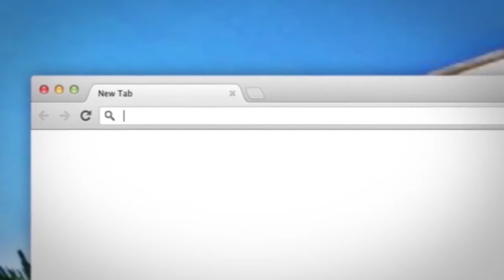Ligjerate-Shenjat E Perfundimit Te Mire-Hoxhe Abdulla Nela-Xhamia Xhura-28 Shkurt 2014